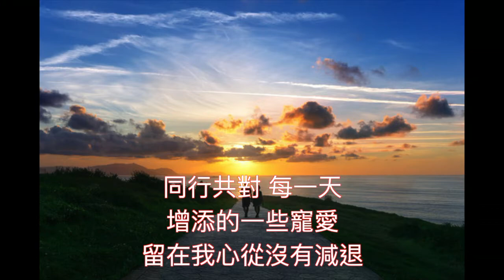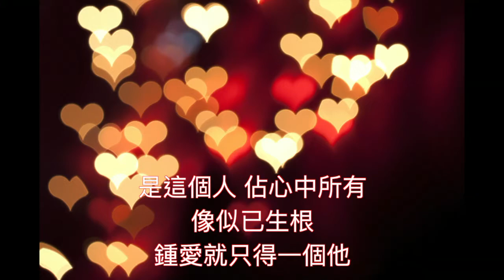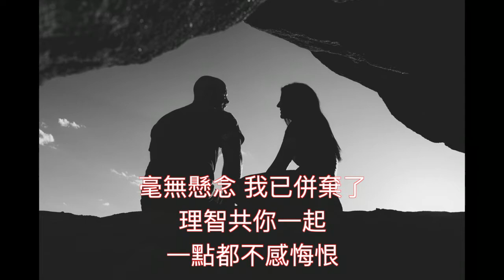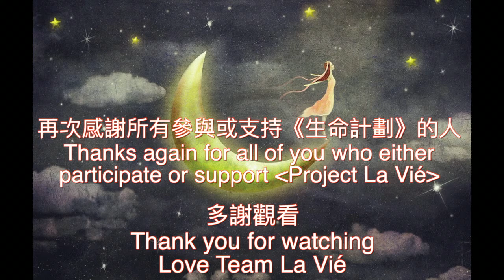夢裡人 Dreamcatcher Version II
Version II of the stAGE III Girl's side song from Project La Vié